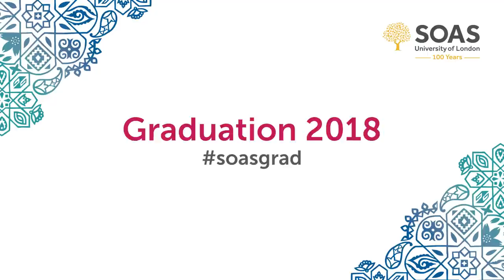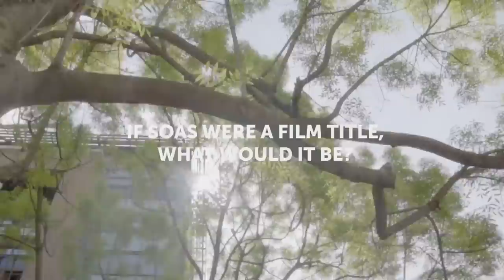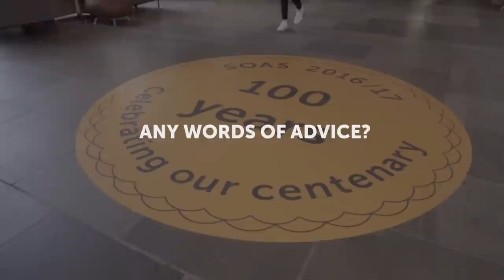SOAS University of London Graduation Film 2018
This film was shown as part of the SOAS Graduation Ceremonies 2018